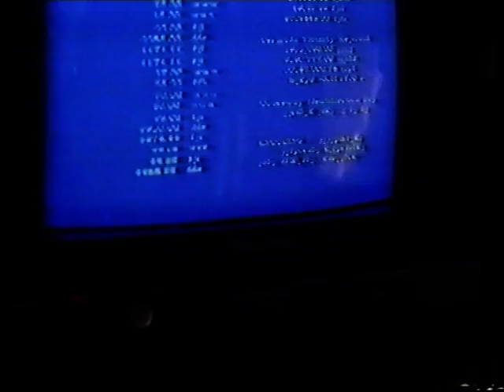Arrant Villainess (1)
Brigitte Nielsen in "Double O'Kid)